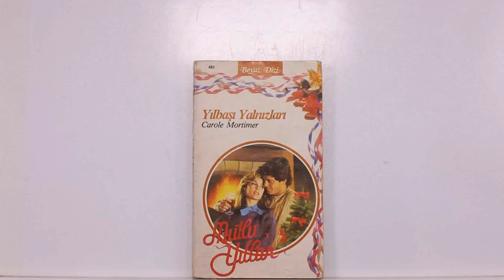YILBAŞI YALNIZLARI (BEYAZ DİZİ SERİSİNİN 683. SAYISI)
‘Noel’in senin için bu kadar önemli olduğunu bilmiyordum.’
Dominic’in bu sözlerinde şaşılacak bir şey yoktu aslında. Yalnızca işini düşünen biri için Noel’in ne anlamı olabilirdi ki? Asıl şaşılması gereken şey Cathy’nin böyle bir adama aşık olmasıydı. Beş yıl boyunca Noel’lerde bile onun için çalışıp duygularını bastırdıktan sonra, en doğrusunun istifa etmek olduğunu anlamıştı. Ama Dominic onun gibi değerli bir elemanını kaybetmek istemezdi. Genç kız, Noel’i Devon’da geçireceğini söyleyince, onu kendi arabasıyla götürmek için ısrar etmesi de yalnızca bir taktikti. Ama beklenmedik bir kaza pek çok şeyi değiştirecekti. Noel gecesi, ıssız bir kulübede…